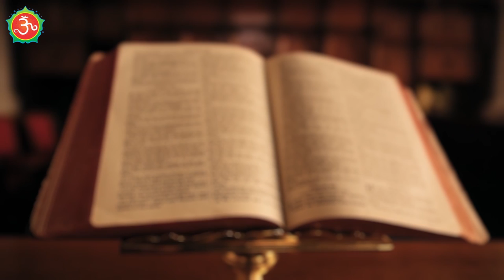रत्नों का हमारे भाग्य पर प्रभाव ।। कौन-सा रत्न धारण करना चाहिए ।।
इस वीडियो के माध्यम से गुरु रणदीप जी ने बताया है कि आजकल का मानव रत्नों की अंगूठियां, मालाएं इत्यादि के चक्कर में पैसों के साथ-साथ अपना समय भी बर्बाद कर रहा है। रत्न इत्यादि को धारण करने से आपका भाग्य नहीं बदलने वाला इसके लिए तो आपको मेहनत  के साथ लक्ष्य प्राप्ति के लिए लगातार प्रयास करना ही होगा ।
क्या रत्नों वाली अंगूठी आपकी किस्मत बदल सकती है

गोविंद धाम
govind dham

Gemstones
रत्नों का विज्ञान क्या है
पुखराज धारण करने से क्या होगा
नीलम धारण करने के फायदे
मूंगा कैसे धारण करें
मोती किन्हें नहीं पहनना चाहिए
नीलम रत्न पहनते ही होंगे आठ लाभ
क्या आपका पहना हुआ रतन चटक गया है
क्या रत्न धारण करने से बीमारियां भी दूर होती हैं
किस रत्न से कौन सी बीमारी दूर होती है
मूंगा पहनने से क्या होगा
Red cora
भाग्य को मजबूत करने वाला रतन
Stone pahnane se kya hoga
Best and lucky stone
राशि विज्ञान और रत्नों का रहस्य
रत्न धारण करने के 6 नियम
किस उंगली में पहने कौन सा रत्न
पुखराज रत्न धारण करने के लाभ
कर्क राशि के लिए लकी रत्न
अभिनेता भी रत्न धारण करते हैं
वृष राशि वालों के लिए कौन सा रत्न धारण करना चाहिए
माणिक्य रत्न के फायदे
नवरत्न की अंगूठी
किस उंगली में अंगूठी धारण करें

फूल से बदलें किस्मत,रत्नों से जुड़े 15 सवालों के जवाब,चमत्कारी पौधे जो रत्नो से भी ज्यादा अनमोल है,रत्नों के लाभ,रत्नों की उम्र,84 रत्नों के नाम,रत्नों के नाम और फोटो,मूंगा कितने रत्ती का पहने,गोमेद रत्न का रहस्य,रत्न धारण करने का समय,गुरु का रत्न,कुंडली के हिसाब से कौन सा रत्न पहने,लाजवर्त रत्न को कैसे पहनें,मूंगा रत्न कितने रत्ती का पहनना चाहिए,मेष राशि का रत्न,वृषभ राशि का रत्न,कर्क राशि का रत्न,मिथुन राशि का रत्न,ओपल कितने रत्ती का पहनना चाहिए